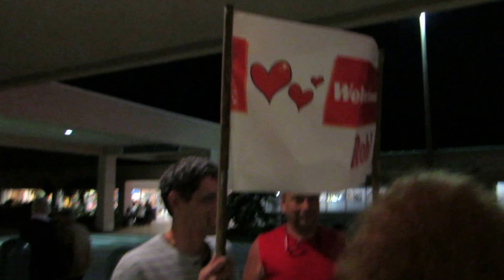Rob and Judy, Ahhh!